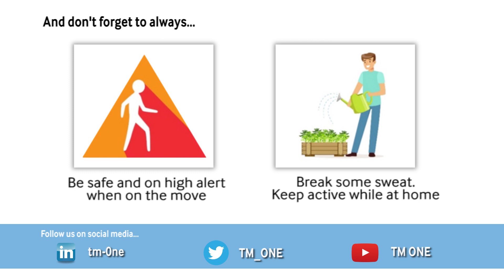Stay Strong and Keep a Positive Mindset | Saravanan Belusami, CEO PT VADS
As we are still working from home, some are phasing in back to office. Stay positive and stay strong, we shall ROAR back together soon. To all Malaysians, stay indoors and stay safe. Let's break the chain and come back strong, safe and sound.